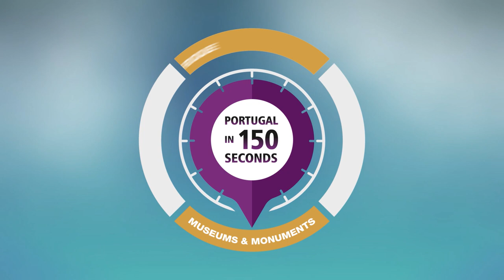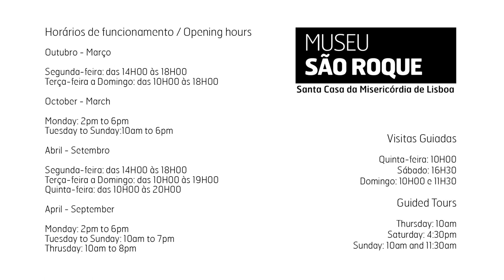Portugal in 150 Seconds: Museum of São Roque (Lisbon)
Portugal in 150 Seconds: Museums & Monuments - Museu de São Roque (Lisboa)